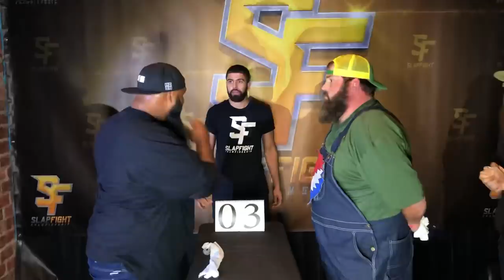‘Da Crazy Hawaiian’ & ‘Hillbilly Hippie’ at SlapFIGHT 3!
At 6’3 350lbs, Hawaii’s ‘Crazy Hawaiian’ is one of the largest SlapFIGHT contestants to date! Watch as he takes on ‘Chuckles, the Hillbilly Hippie,’ from Mtn Home Arkansas, who stands 6’4” and weighs 350lbs. This was a very heated exchange between two men with no love lost. Lots of action!
This is a condensed version of their battle from SlapFIGHT 3 in Branson, MO.